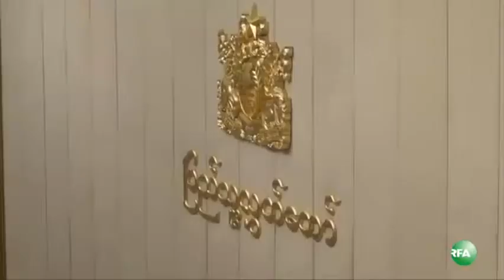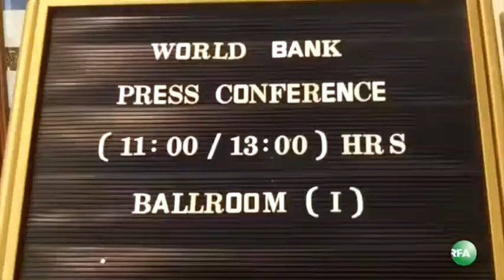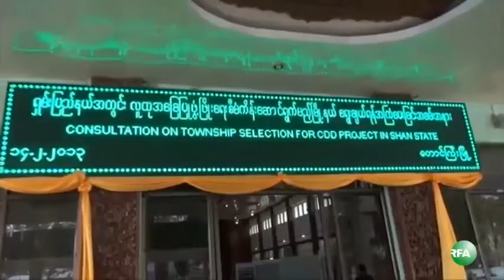RFA Burmese TV on 2013 November 8 Part2_2END